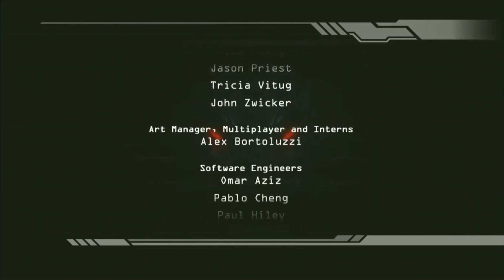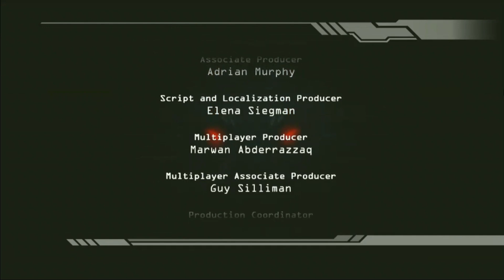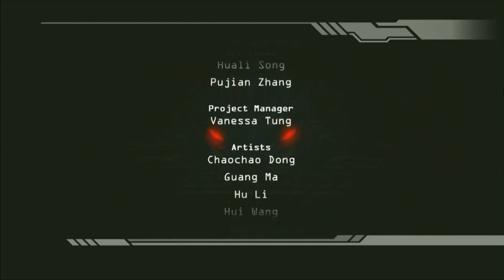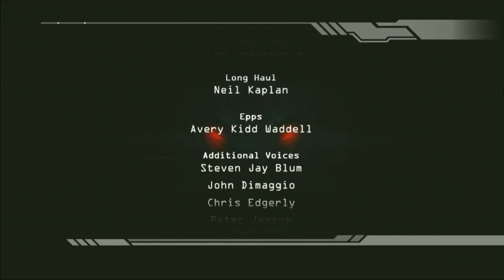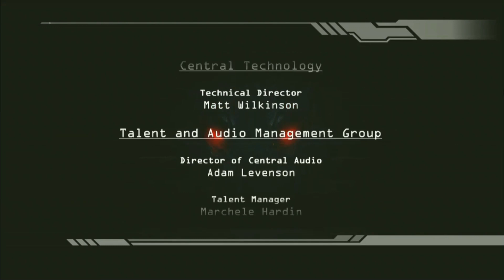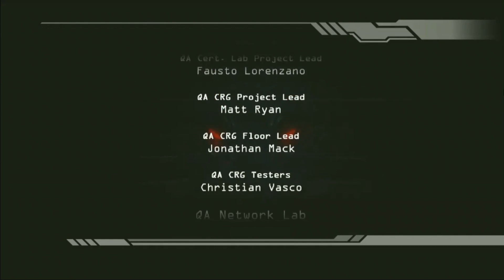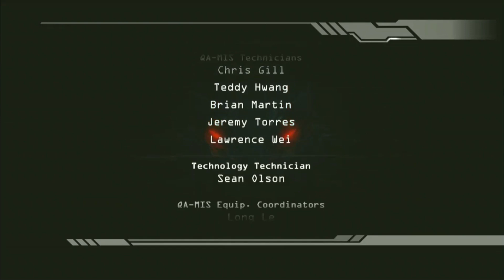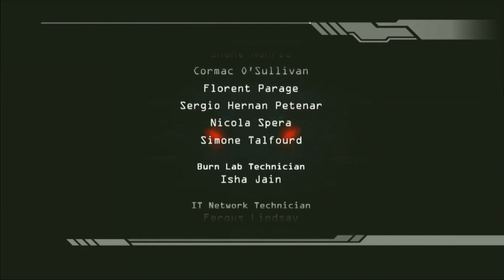Transformers Revenge of the Fallen Chapter 6 Finale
It all ends here with boss rush galore! Very awkward to frame this with both stories but I think it sort of makes some sense...